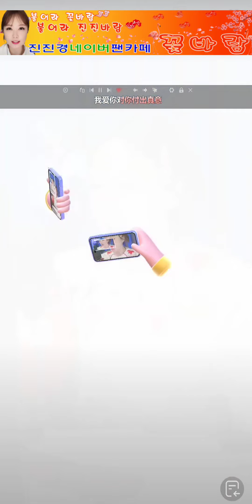진진경 진진 일만년사랑해 꽃바람팬카페 #🦩🦩🦩